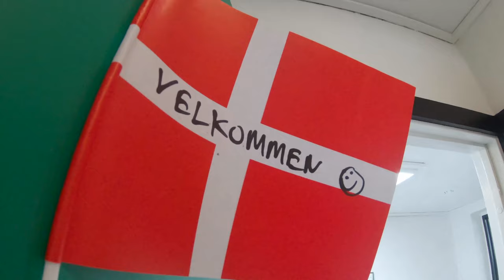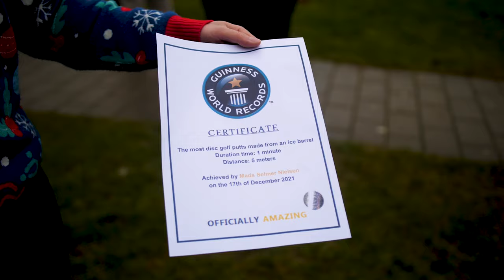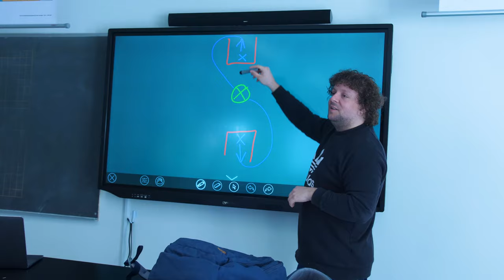Hjemly Idrætsefterskole: Årsvideo 21/22